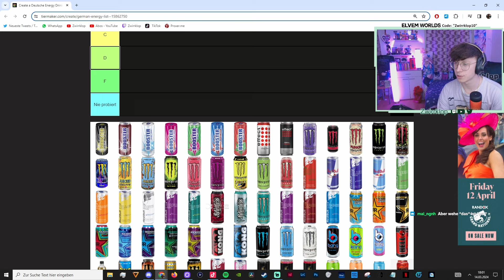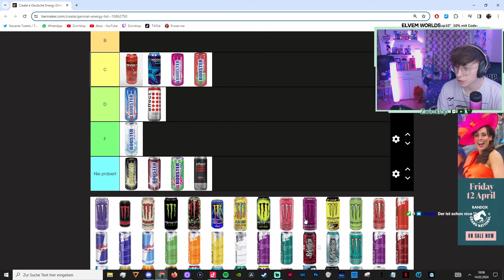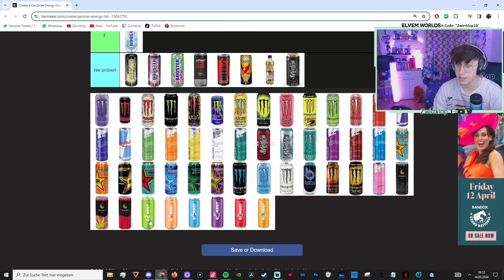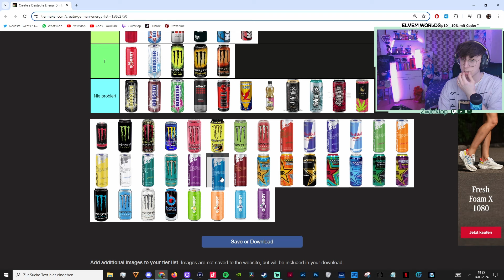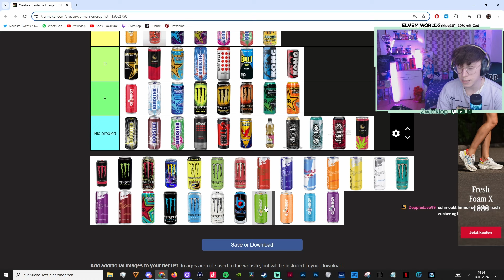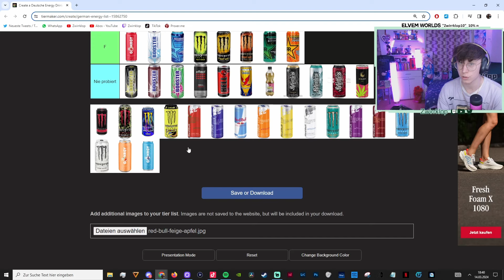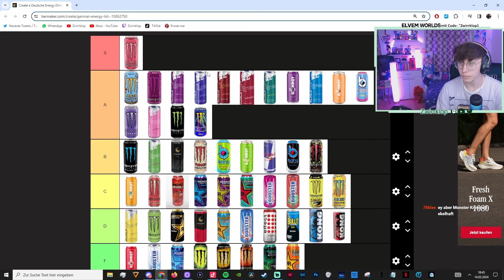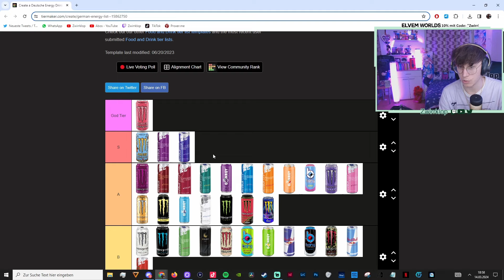MEINE ERSTE ENERGY DRINK TIER LIST!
Hey Leuts und willkommen zu mal einem ganz anderen Video!

Und zwar habe ich mich endlich getraut meine erste und wahrscheinlich letzte Energy Drink Tier List zu erstellen!
Der Grund ist simpel: Ich trinke sehr oft Energys onstream und werde wirklich oft genug nach meiner Meinung gefragt!
Ich werde im Video so gut wie alles geordnet durchgehen und auch immer ein paar Gründe für die Platzierungen nennen.
Macht euch bereit für ein paar Überraschungen - alles nur meine Meinung of course!

Ihr könnt mir gerne eure Meinung zur Liste, zu einzelnen Platzierungen und natürlich auch eure eigene Tier List in den Kommentaren mitteilen!